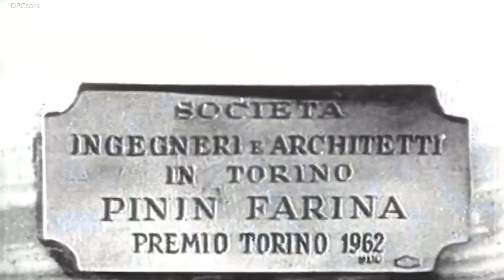Automobili Pininfarina Frankfurt Highlights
At a press conference ahead of the Frankfurt International Auto Show, Michael Perschke, CEO of Automobili Pininfarina, along with Johannes-Jörg Rüger, CEO of Bosch Engineering GmbH, and Ralf Göttel, CEO of BENTELER, announced a strategic collaboration to jointly develop a high-performance electric vehicle (EV) platform.

Automobili Pininfarina, Bosch Engineering and BENTELER will evaluate the best technical concept as well as the market potential for the platform that will underpin future Automobili Pininfarina cars. The parties have also agreed to evaluate opportunities to provide a basis for other car brands’ performance EVs to attain added synergies and enable a more rapid adoption of electro-mobility across all market segments, including the fast-growing luxury and performance markets.

Michael Perschke, CEO, Automobili Pininfarina, stated: “Today’s announcement marks a pivotal and transformative point for Automobili Pininfarina as we and our partners leverage our leading position on design as well as our world-class engineering capabilities to significantly advance our mission to bring to market a portfolio of world-class luxury performance electric vehicles. The development of the Battista electric hypercar has provided us with confidence that with the right partners we can design and build beautiful, technically advanced and innovative luxury electric cars that perform as well as they look.

“It is our ambition to see the EV market grow and expand with added offerings across the luxury and performance segments, something that we are confident will be received with much enthusiasm by car enthusiasts and environmentally conscious consumers alike.

“In cooperation with Bosch Engineering and BENTELER, I am confident in our ability to be able to bring to market a genuinely innovative performance electric vehicle platform that will accelerate the adoption of emission-free vehicles, particularly in the luxury sector. While other EV platforms are being developed, this collaboration marks the first initiative among three world-class partners to develop a platform specifically tailored to the luxury and performance electric vehicle plans of Automobili Pininfarina and potentially other carmakers looking to make progress in this sector.”

Automobili Pininfarina recently confirmed its strategic plan to bring to market a range of highperformance and luxury electric vehicles that will follow the critically acclaimed Battista electric hypercar, which is due to begin production in late 2020 in Italy. Illustrated by Design Director Luca Borgogno through his PURA Vision design model, Automobili Pininfarina’s future range of vehicles will feature pure-electric performance based on three clear values: beautiful design, exceptional luxury and thrilling performance.